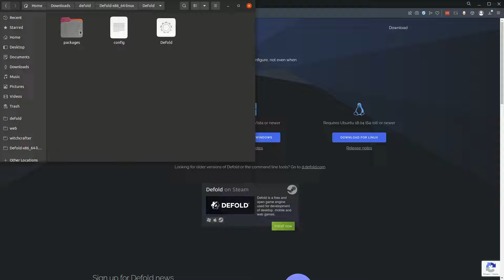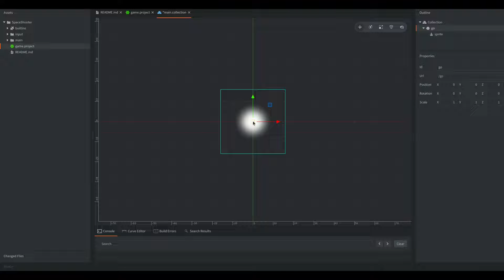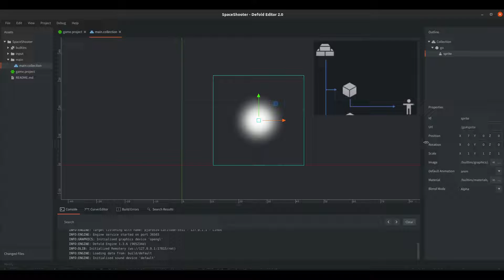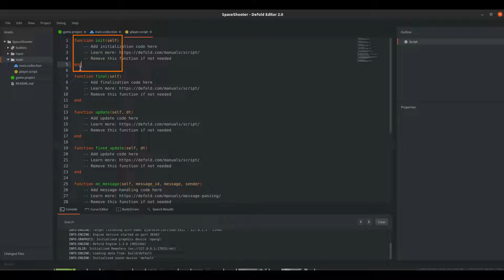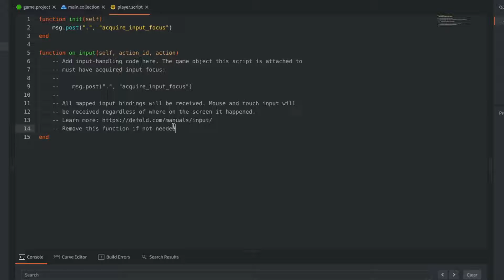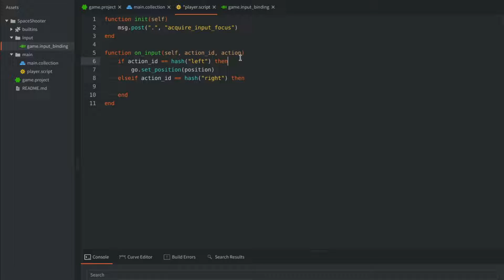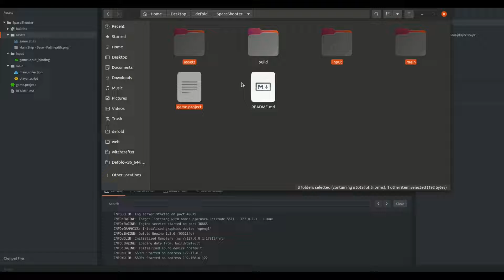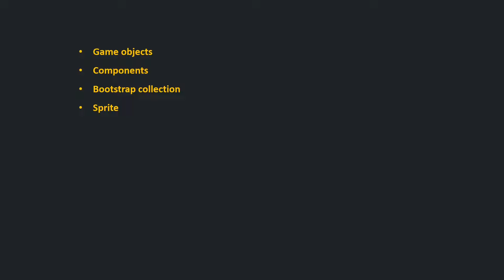Defold Space Shooter 1/3 Sprites, Inputs, Scripts - Gamedev Tutorial for Beginners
Hello!

This video begins a tutorial series on making a simple space shooter game in Defold - similar to Galaga or Warblade, with a top down view and hordes of enemies you can shoot of with lasers and rockets.

In the humble start we set up our project, add first game object with a sprite component for visual representation of our star ship and we write a script in Lua to handle inputs from player!

And if you want to support me financially to spent more time on those videos I have:

Cheers,
Pawel